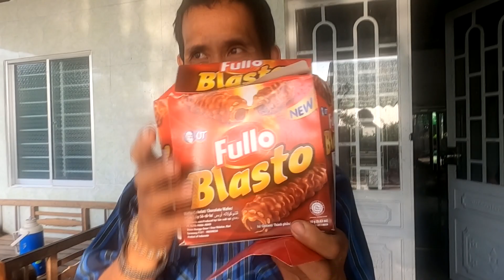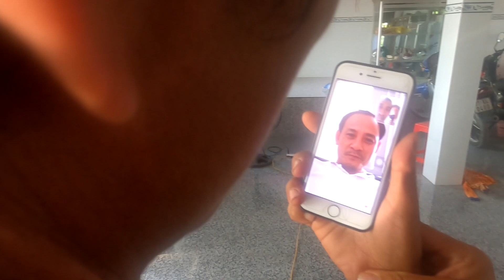Một gia đình có 4 người bị bệnh T ầ m T h ầ n ở Tiền Giang năm nay đón Tết vui rồi.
Tuẫn Vỹ xin chào quý vị thương mến.cám ơn mọi người quan tam và ủng hộ cho TV trong thời gian qua.Mong mọi người chia sẻ và giới thiệu cho mọi người ủng hộ KÊNH YOUTUBE của TV nhiều hơn nhé. Nếu đâu đó có những câu chuyện lạ hoặc những hoàn cảnh khó khăn cần sự hỗ trợ của cộng đồng thì quý vị liên hệ số dt của TV :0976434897 TuấnVỹ Kếtnốiyêuthương#